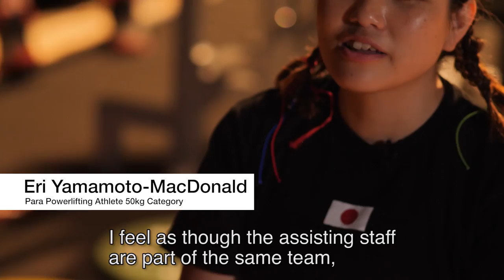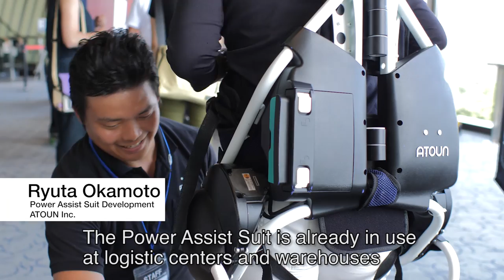Power Assist Suit at 2017 Para Powerlifting Japan Cup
Panasonic Corporation and ATOUN Inc. (with headquarters in Nara City, Nara Prefecture; represented by Hiromichi Fujimoto) together conducted a demonstration experiment at the "2017 Para Powerlifting Japan Cup" held at Kitakyushu Performing Arts Center on July 16, 2017.  In the experiment, staff who assisted in placing/removing the plates onto/from the bar wore a Power Assist Suit to demonstrate its ability to help lighten the load and to confirm the feasibility of using the suit at actual sports competitions.